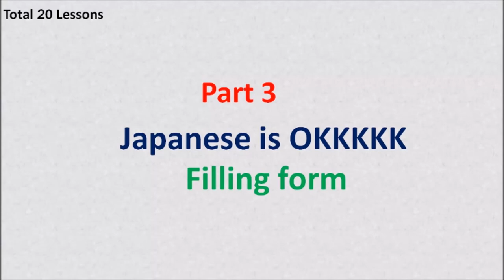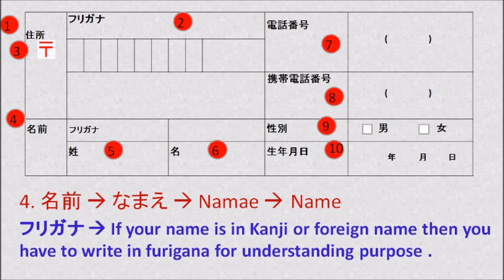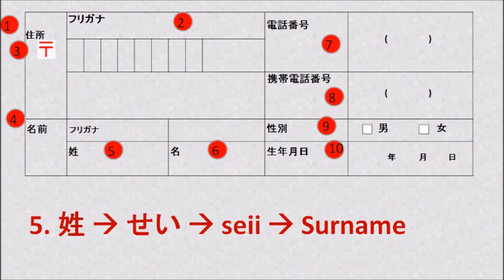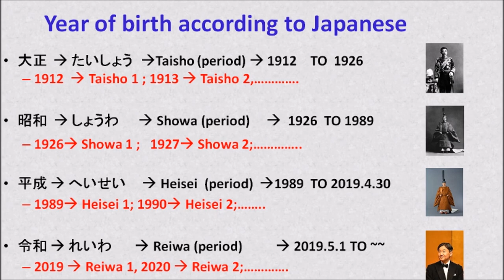Basic Japanese for communication Part 3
These videos are created to  learn basic Japanese for communication in different situations. this helps in in understanding the basic Japanese that is used in daily life.in this video it is explained how to fill application form.
it will help in